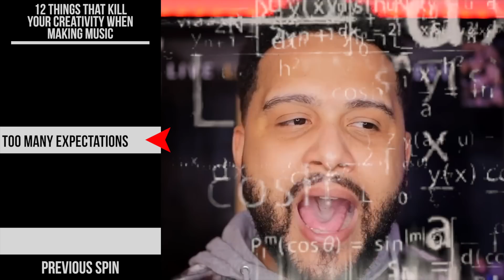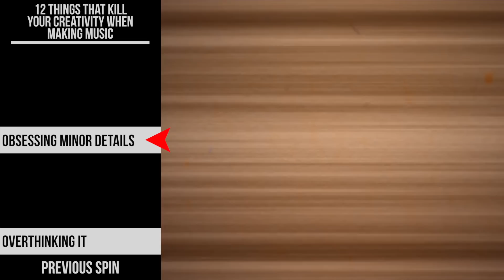12 Things That Kill Your Creativity When Making Music